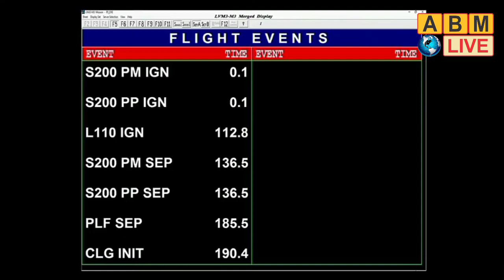India ने आकाश में कर दिया कमाल.. LVM3-M-3 वनवेब इंडिया-2 सफलतापूर्वक लॉन्च दुनिया में भारत का डंका.